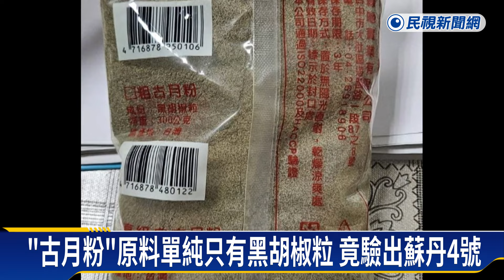純黑胡椒粒「古月粉」中鏢！驗出蘇丹4號回收下架－民視新聞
【民視即時新聞】蘇丹紅風波，再爆出有廠商中標，是位在台中大肚的"綠實業公司"，業者製造了630公斤的"古月粉"，販售給25家下游廠商，但日前有廠商自主送驗，發現竟然驗出蘇丹4號，食安處接獲通報，前往稽查，果真也驗出有異常，已陸續通知回收下架。